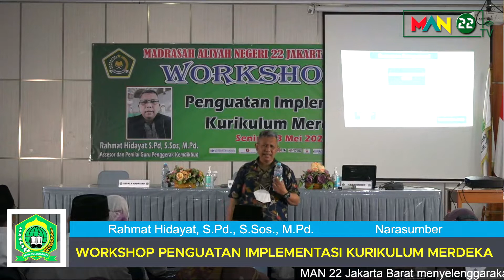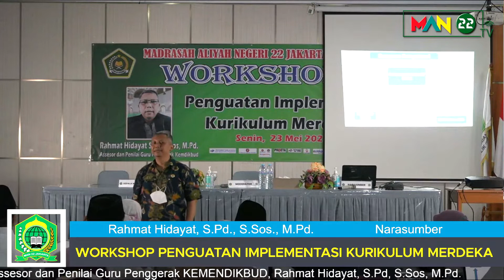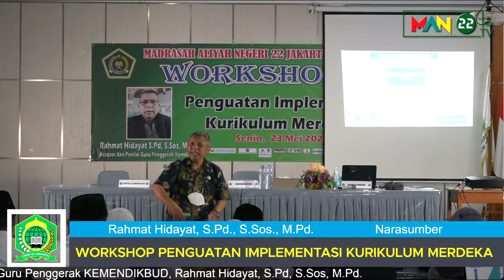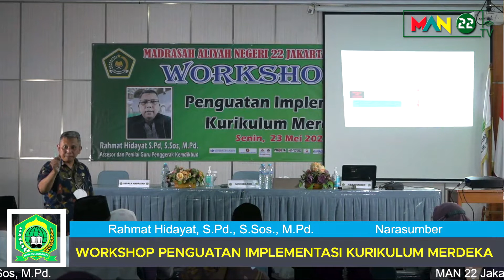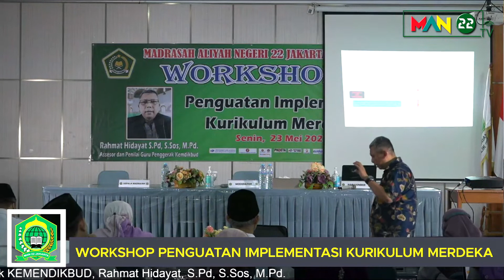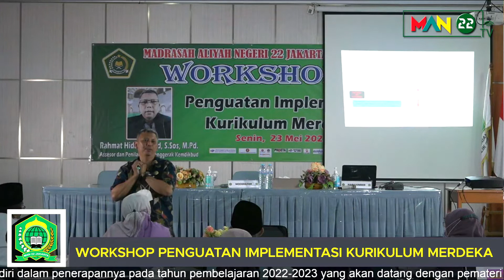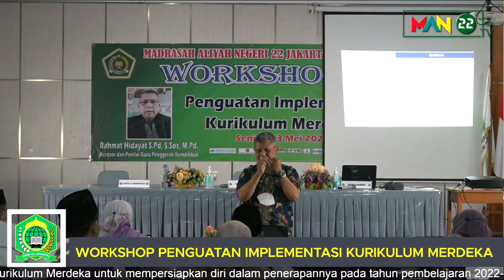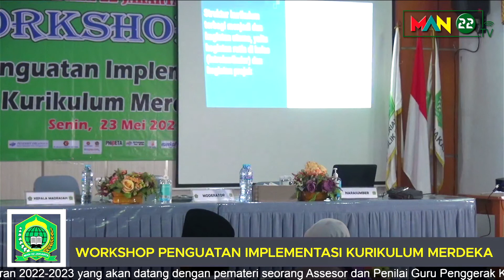KURIKULUM MERDEKA: Workshop Penguatan Implementasi di MAN 22 Jakarta Barat [Bagian 3 Materi]